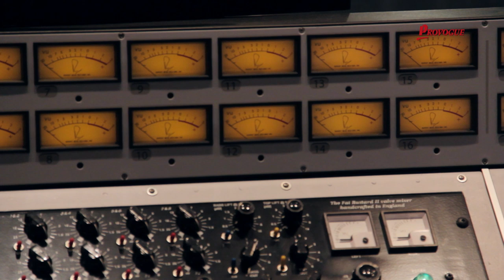Robert Cray - In My Soul - The Official Trailer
Robert Cray - an insider's look on the new album, "In My Soul" - released April 1st, 2014.